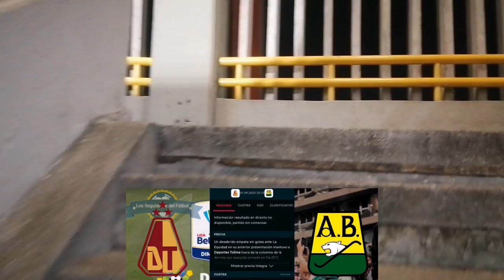Tolima vs B/manga fecha 9 liga Betplay | EstadioVlog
Liga betplay fecha 9 Tolima se enfrenta a Bucaramanga el pijao debe mejorar ya que ante equidad no fue su mejor juego
Canal deportivo y de EstadioVlog conoce diferentes sitios (Deportes, futbolistas, noticias, MotoVlog, sitios turísticos) Suscríbete para entretenerte, estar actualizado de todo lo que pasa a nivel mundial y nacional, apóyanos con un like y comparte para tener mas información al día.

Créditos:
Noticias del futbol colombiano como tablas de posiciones, descenso, reclasificación, fichajes y estadiovlog.